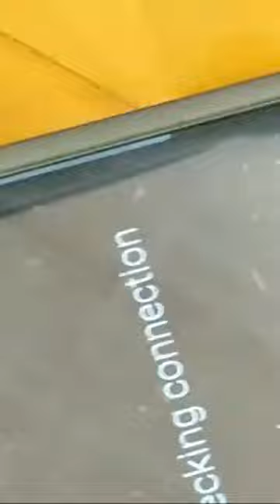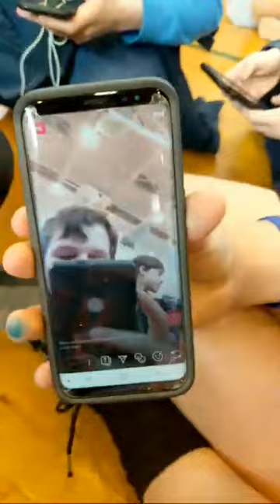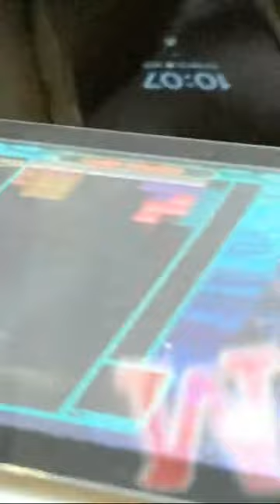Live With The Real William Griffin